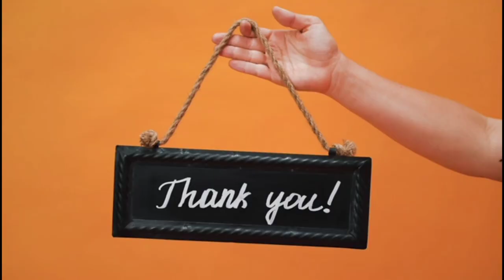सालों से वीरान पड़ी है यह भूतिया हवेली this haunted mansion has been deserted for years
Video title:-सालों से वीरान पड़ी है यह भूतिया हवेली this haunted mansion has been deserted for years

Related queries :-सालों से वीरान पड़ी है यह भूतिया हवेली this haunted mansion has been deserted for years

1) This video has no negative impact on the original works (It would actually be positive for them)
2)This video is also for teaching purposes.
3) It is not transformative in nature.
4)I only used bits and pieces of videos to get the point across where necessary. 5) Some images are also used just for giving the clearance about the topic to the viewers.

About me:
Check BIo

Youtubers too.